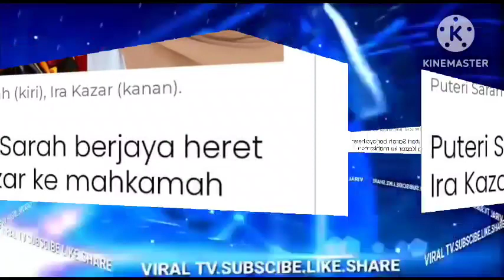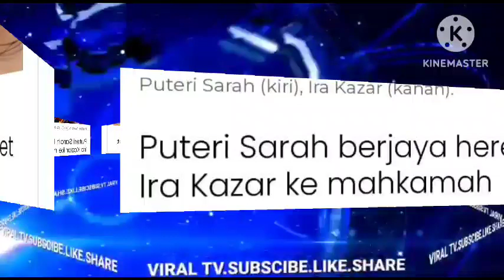REAKSI SYAMSUL YUSOF BILA DUA-DUA ISTERINYA NAK MINTA CER41⁉️RAMAI KESIAN DENGAN SYAMSUL?